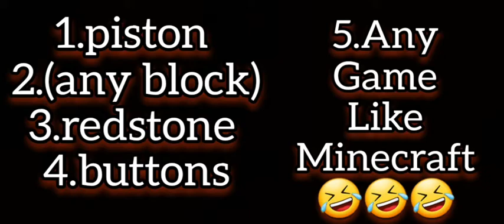Lift Tuitorial for Minecraft | Miniblock Craft 3D 😆😆😆